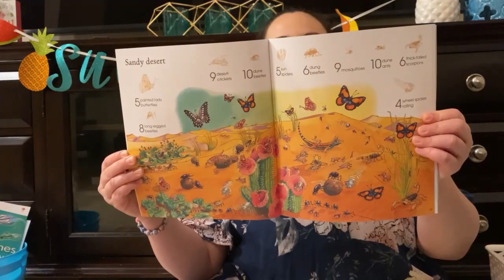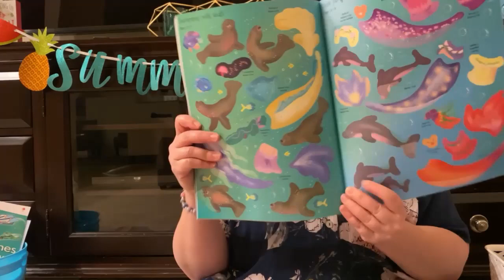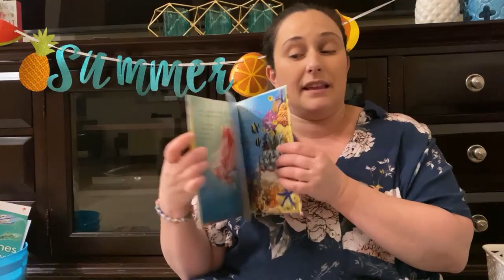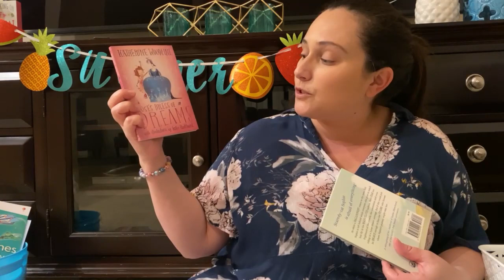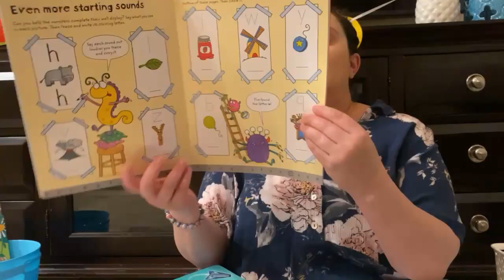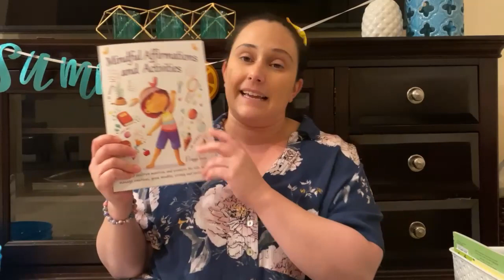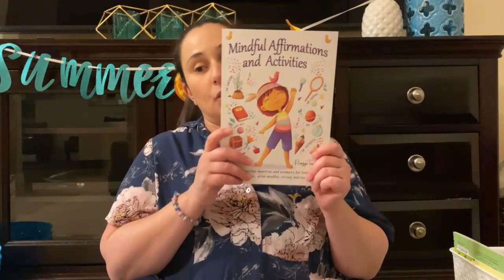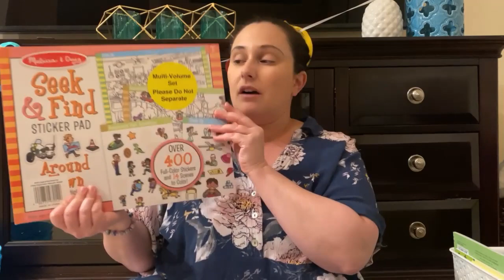Summer Activity Ideas and Usbourne, Amazon, and Target Summer Hauls!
Are you as excited as I am for summer but not excited for how to keep the kids entertained during the summer months? It can be hard to keep kids off screens in the summer. However, I have you covered! Check out these great Summer Activities and Ideas to keep kids engaged and off screens. Also, throw in some learning as well. Also, if you are going to be taking a road trip this summer, these are great ideas for activities and resources to take on the road with you and keep kids entertained on those long airplane rides or road trips. I include an Usbourne Haul, an Amazon Haul, and a Target Summer Haul to show you all things fun in the sun this summer.

I also share with you my plans for my Summer Surprise Party to kick off our End of the Year. My kids have worked so hard this year through the Pandemic and our first year of homeschool year, I have to say was a great success. We could not be more excited for a nice long break and some great family time this summer. All to refresh us for our 2nd Homeschooling year.

Also, if you have any great ideas for how to keep kids entertained and engaged this summer, please leave it in the comments below. Look forward to hearing from this amazing community!!!

Happy Summer!